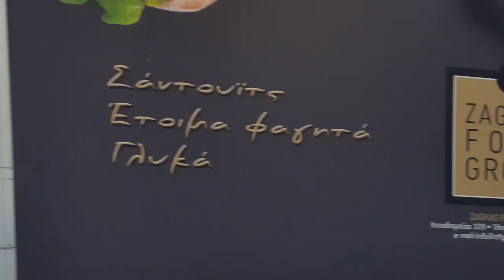ΑΥΤΟΚΙΝΗΤΟΠΟΡΕΙΑ ΣΤΗΝ ΗΓΟΥΜΕΝΙΤΣΑ